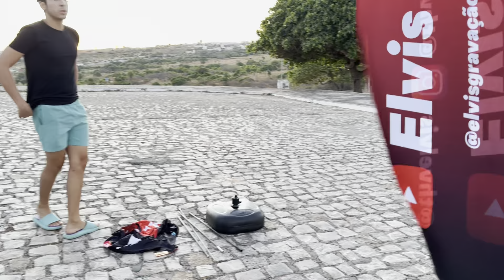Como montar um banner (fácil)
Nesse vídeo mostro como você pode montar um banner de forma bem detalhada e até mesmo onde vende ! Um banner desse completo custa 280 reais, eu comprei um e ganhei outro de brinde para eu fazer a divulgação.